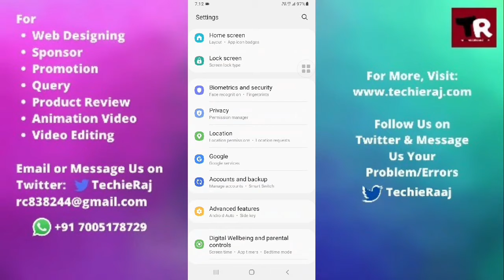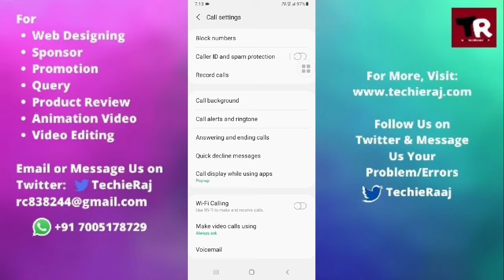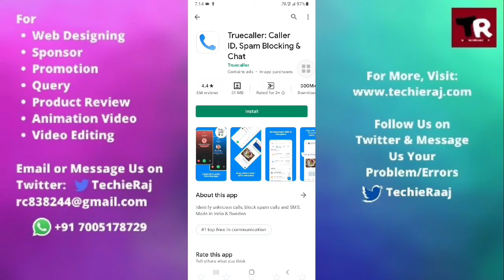Samsung S Dous Call Display Not Showing Problem Solved